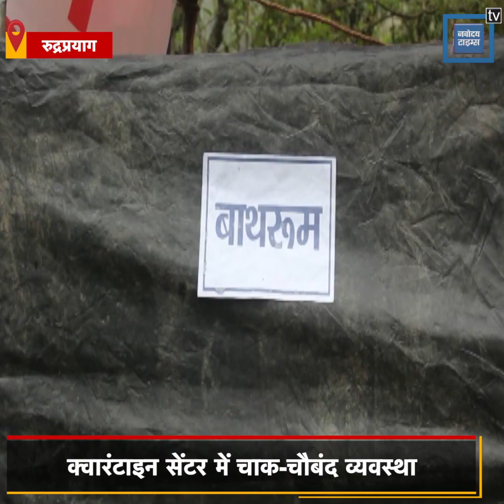Uttarakhand में प्रवासियों की घर वापसी, मेडिकल जांच के बाद भेजा घर